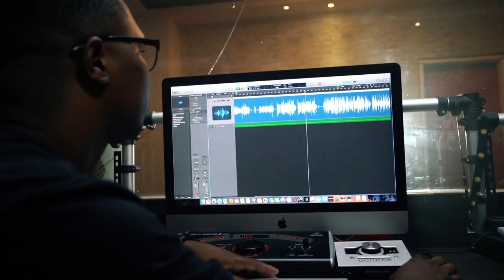Mc LD - Brabo pra Caralho [Web-Clipe Oficial] Prod. DJ Rhuivo.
Artista: Mc LD
Produção: DJ Rhuivo
Mixagem e Masterização: DJ Rhuivo

Direção: Willian Kennedy
Ass. Direção: Patrick Cavalcanti
Fotografia: Willian Kennedy
Edição e Finalização: Maycon Gomes / Willian Kennedy